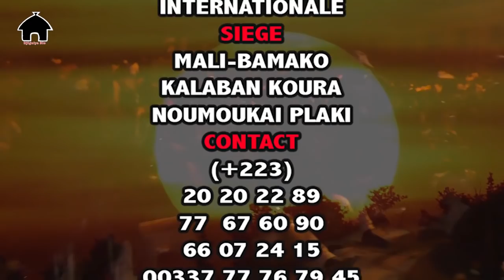FESTIVAL DONSO N'GONI 2019 une Histoire avec le Mali 2eme Nuit partie 2 par BEN BD PROD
Festival DONSO N'GONI 2019 une très grande Histoire avec le Mali deuxième nuit partie 2 et c'est le plus grand festival DONSO N'GONI du Mali avec touts leurs traditions unis ( les Masques et les instruments les démonstrations de leurs pouvoirs ancestrale de l'histoire DONSO au Mali avec le SOUTIEN du LABEL BEN BD PRODUCTION INTERNATIONALE aux contacts: 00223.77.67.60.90 ou 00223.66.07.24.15 ou par E-mail : /